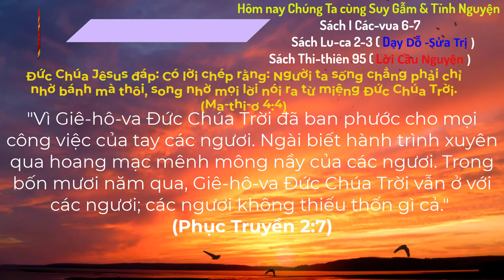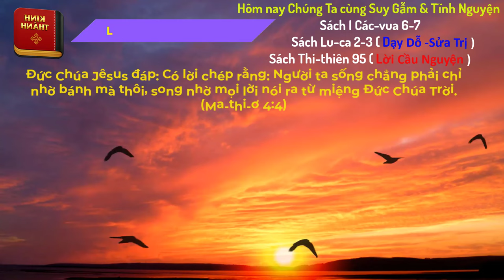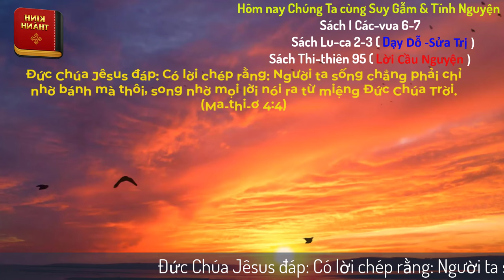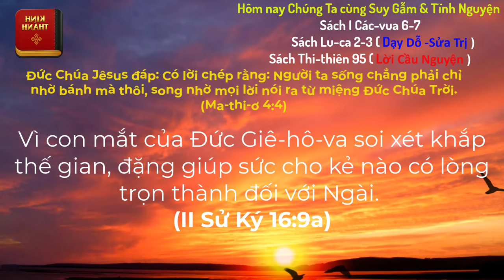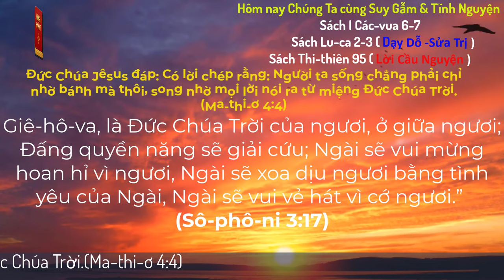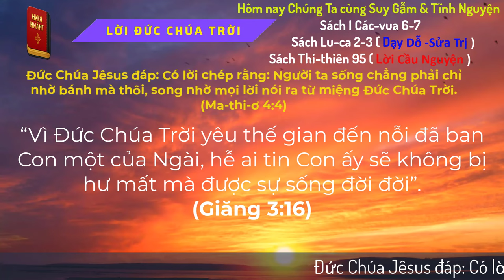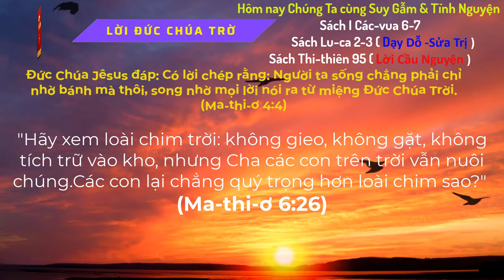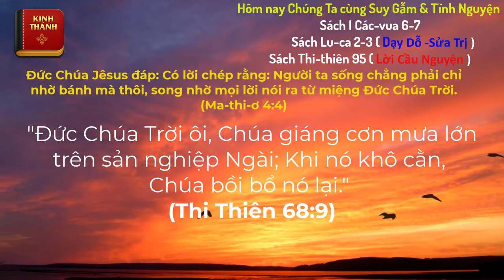Oneway Radio | Tĩnh Nguyện Hằng Ngày 10/09/2024 | Dưỡng Linh cơ Đốc